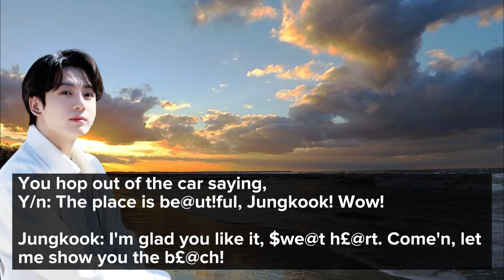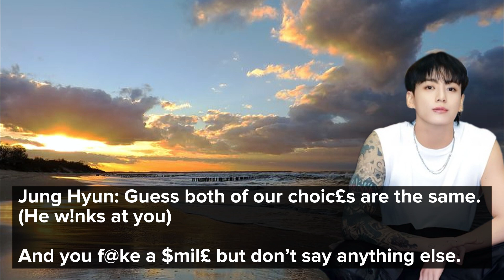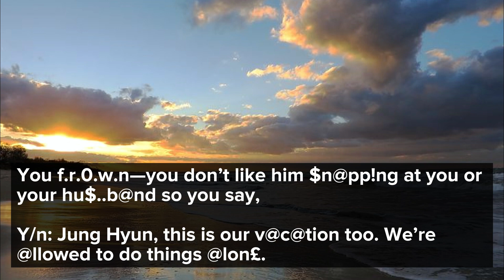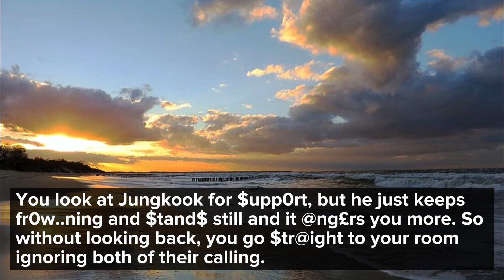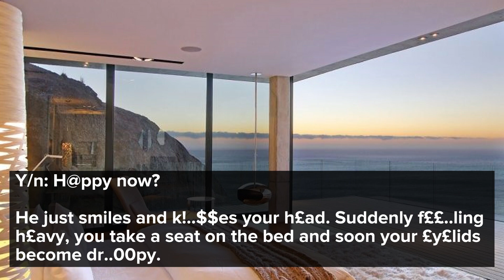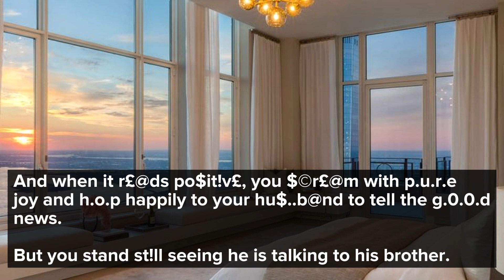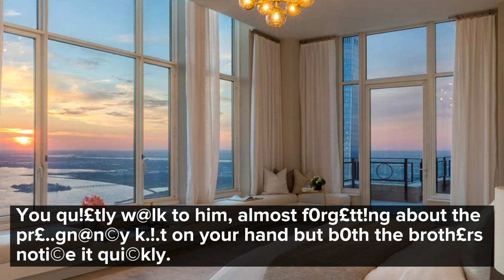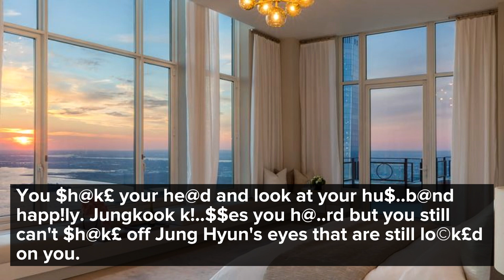[𝖩𝖪 𝖥𝖥 ᴘᴀʀᴛ-4] 𝙒𝙝𝙚𝙣 𝙮𝙤𝙪 𝙨𝙥𝙚𝙣𝙙 𝙩𝙝𝙚 𝙣𝙞𝙜𝙝𝙩 𝙬𝙞𝙩𝙝 𝙮𝙤𝙪𝙧 𝙝𝙪𝙨𝙗𝙖𝙣𝙙'𝙨 𝙩𝙬𝙞𝙣...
Hi there kimchis,
Hope you're enjoying this video. Apologies for any mistake as I'm still trying to improve myself.

This content is purely imaginative, don't take it seriously. If you are having a hard time watching this video, please skip it. I wouldn’t mind. But if you like it, drop your precious thoughts, I would love it!

Happy reading! and keep smiling. ♡